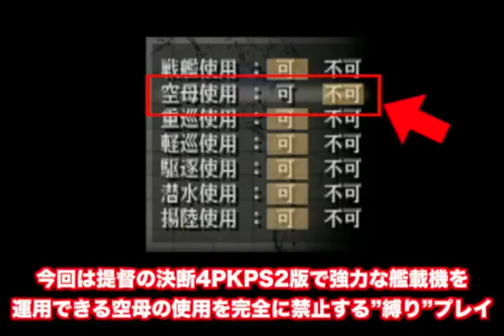▼ [提督の決断4PKPS2版 実況] 日本軍プレイ 大艦巨砲主義#11「第二次ハワイ攻略戦」〜帝国海軍を再建し、ハワイ攻略に挑む！〜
提督の決断4PKのPS2版を空母使用禁止でプレイしていきます。
前回ハワイ攻略戦で、アメリカ軍の５個艦隊を交戦し、敢え無く撤退しましたが、今回は重巡を中心に艦隊を再建し、再びハワイ攻略に挑戦しています。